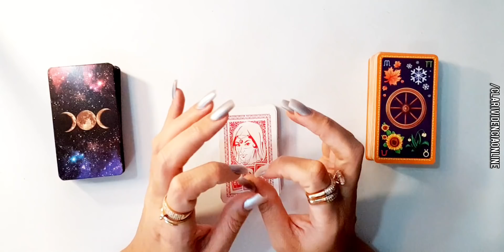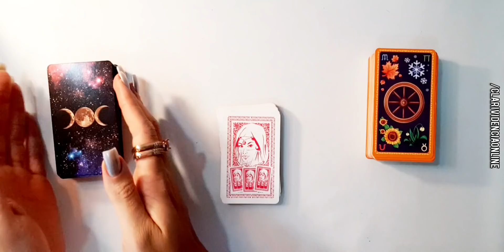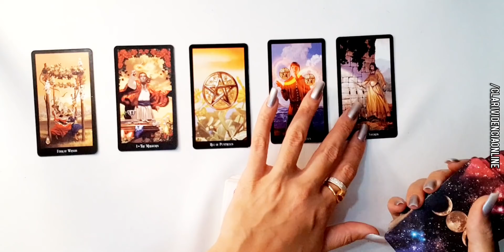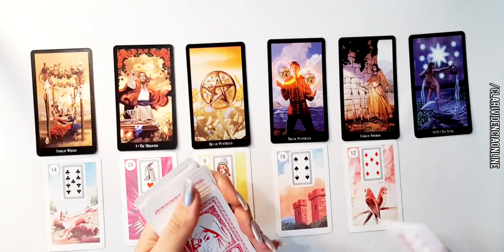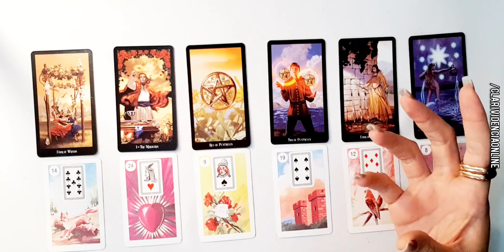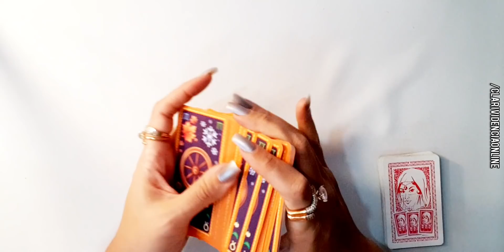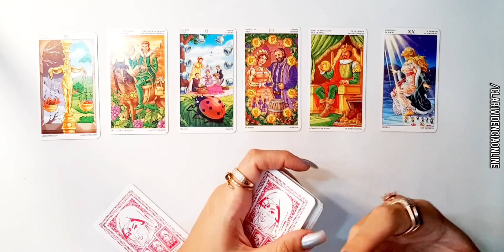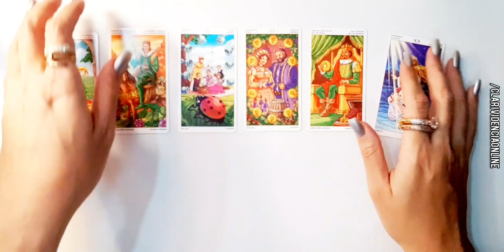❤️ TENHO GRANDE E BOMBÁSTICA REVELAÇÃO PRO SEU DIA! TAROT DE HOJE! ✨ TAROT DO DIA! TARO INTUITIVO!